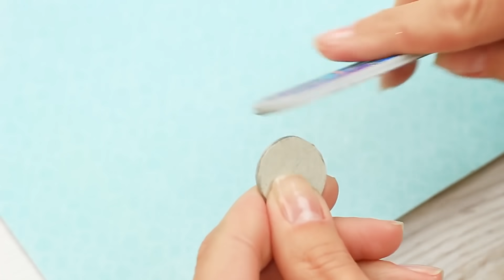Как сделать игрушку своими руками - 7 идей!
Любишь создавать своими руками всякие поделки и игрушки? Тогда наша сегодняшняя подборка как легко и просто сделать игрушку, как раз для тебя!

Больше интересного на Трум Трум Селект:
Самые популярные видео:
Съедобная канцелярия! 16 смешных пранков над друзьями

Самые популярные плейлисты:
Смешные пранки:

Вопрос дня: какая игрушка тебе больше всего понравилась? Пиши в комментариях!